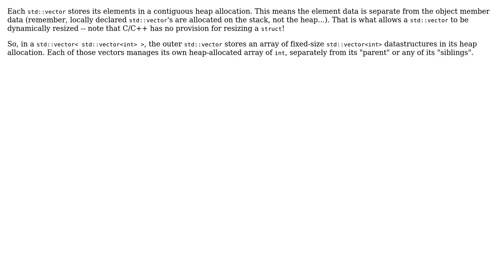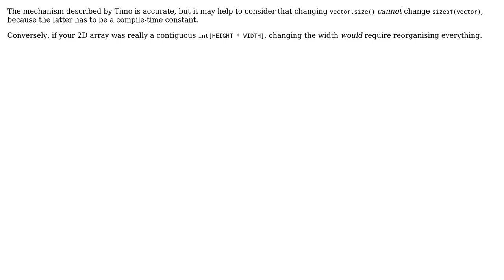Software Engineering: Two-Dimensional vector in C++ inefficient with dynamic-sized sub vectors?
With thanks & praise to God, and with thanks to the many people who have made this project possible! | Content (except music & images) licensed under CC BY-SA | Music | Images & others | With thanks to user Useless user Timo Geusch user comingstorm user beta and the Stack Exchange Network Trademarks are property of their respective owners. You are responsible for your own actions.